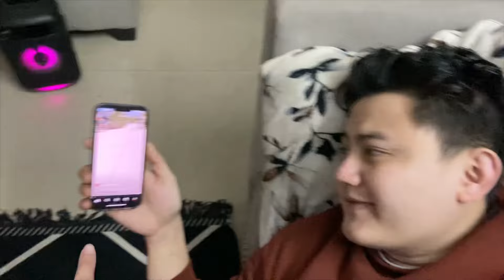Coco ka grooming 🐶| cooking Nepali style chow mien